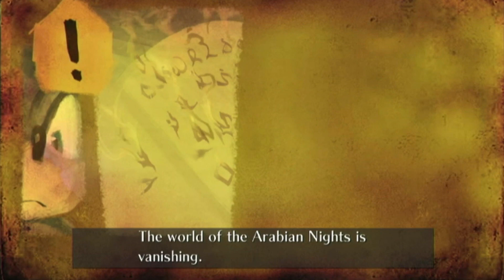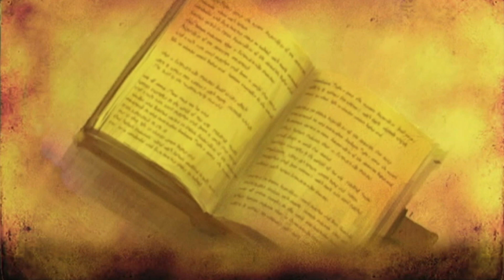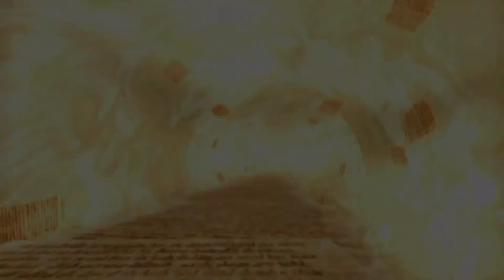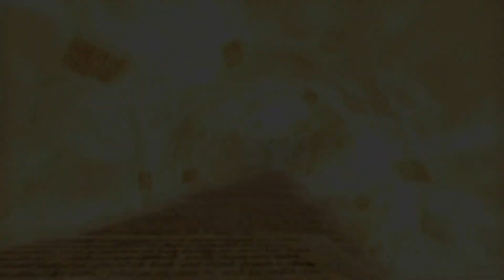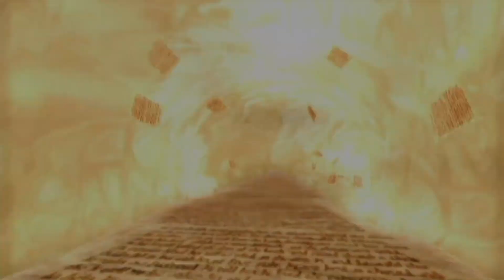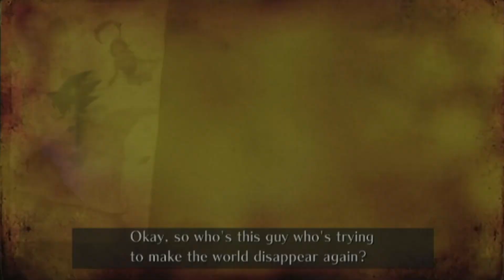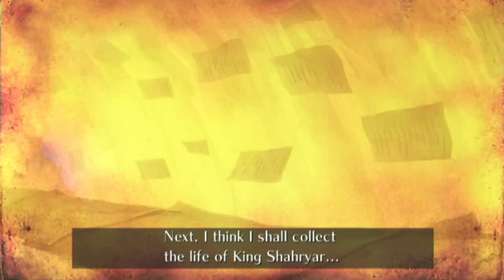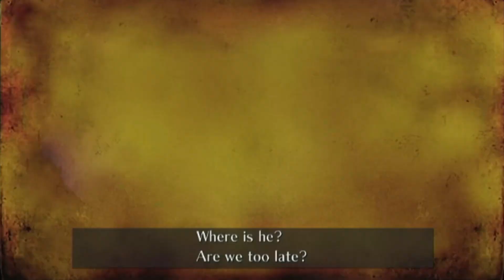Let's Play: Sonic and the Secret Rings - Part 1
Sonic goes into a book to fight Thanos's cousin